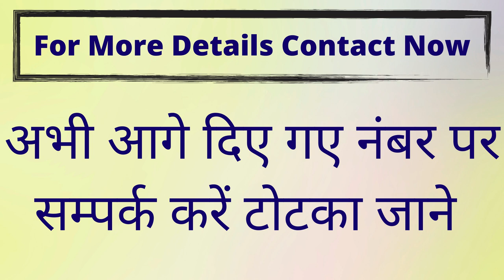100000 रुपय दूंगा यह बोलने से वशीकरण नहीं हुआ तो